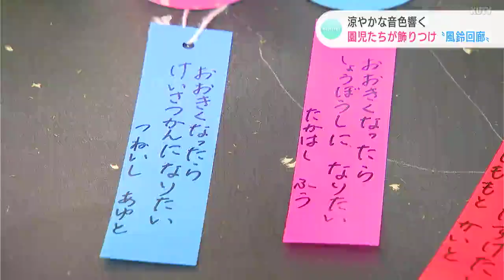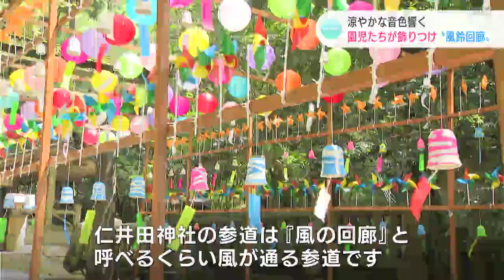涼やかな音色響く『風鈴回廊』 “世界に1つだけの子どもたちの風鈴”を園児たちが飾りつけ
高知市の神社の参道に、園児たちが風鈴を飾り付けました。夢や願いが込められた世界に1つだけの風鈴は、心地よい風に吹かれ、涼やかな音色を響かせています。

高知市の仁井田神社で風鈴の飾り付けを行ったのは近くの「みさと幼稚園」の園児40人です。

「風鈴回廊」は暑くなるこの時期に、訪れた人たちに風鈴の音で涼んでもらおうと2023年から始まった取り組み。お参りを終えた園児たちは、先生や地域の人たちに教わりながら風鈴を飾り付けていきました。風鈴には、園児たちの将来の夢や、願い事が書かれた短冊が取り付けられているほか、シールや絵の具で思い思いにデコレーションされています。園児たちにとって、世界に一つだけの風鈴です。

「泳ぐのが上手になりたい。泳ぐのがうまくないから（うまく）なりたいと思った」
「お花屋さんになりたい。お花好きだから」
「ケーキ屋さんになりたい。（風鈴に）ピンクのシールを貼って絵の具で塗った」

園児たちの思いが詰まった個性あふれる風鈴。参道を抜ける心地よい風を受けて涼しげな音色を響かせます。

（仁井田神社　吉野慶　宮司）
「風鈴自体がそれぞれ1つのオリジナルです。世界に1つだけの子どもたちの風鈴です。これから梅雨が明け、夏本番になります。仁井田神社の参道は『風の回廊』と呼べるくらい風が通る参道です。この音で涼をとって、夏を過ごしていただければと思います」

風鈴回廊は8月末まで設置されています。8月1日には仁井田神社で夏祭りも行われる予定です。